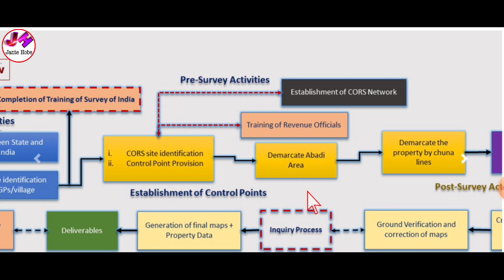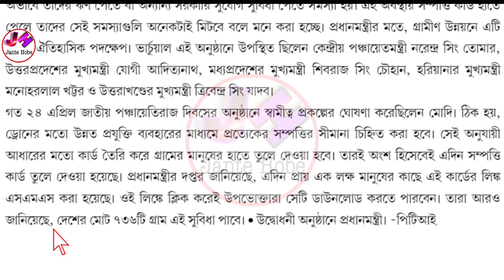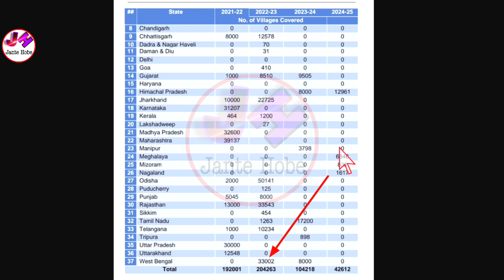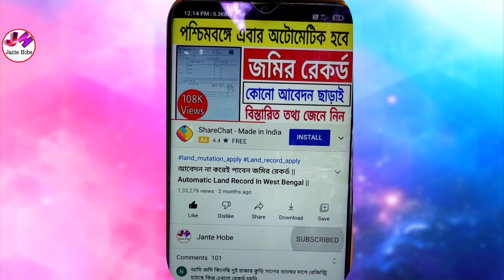চালু হলো মোদীর স্বামীত্ব প্রকল্প | প্রত্যেকে পাবেন সম্পত্তি কার্ড | জমি জায়গা থাকলে অবশ্যই দেখুন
SVAMITVA, a Central Sector Scheme of Ministry of Panchayati Raj was nation-wide launched by the Hon’ble Prime Minister on National Panchayati Raj Day, 24th April 2021 after successful completion of pilot phase of scheme (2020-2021) in 9 states. Scheme is a reformative step towards establishment of clear ownership of property in rural inhabited (Abadi) areas, by mapping of land parcels using drone technology and providing ‘Record of Rights’ to village household owners with issuance of legal ownership cards (Property cards/Title deeds) to the property owners. The Scheme is implemented with the collaborative efforts of the Ministry of Panchayati Raj, State Revenue Department, State Panchayati Raj Department and Survey of India.The scheme covers multifarious aspects viz. facilitating monetisation of properties and enabling bank loan; reducing property related disputes; comprehensive village level planning, would be the stepping-stone towards achieving Gram Swaraj in true sense and making rural India Atmanirbhar.

👆ফর্ম ডাউনলোড ও বিভিন্ন আপডেট পেতে আমাদের টেলিগ্রাম চ্যানেলে যুক্ত হন এই খানে ক্লিক করে ।